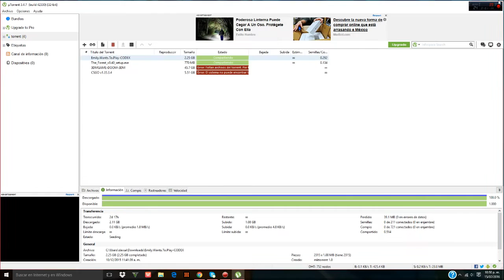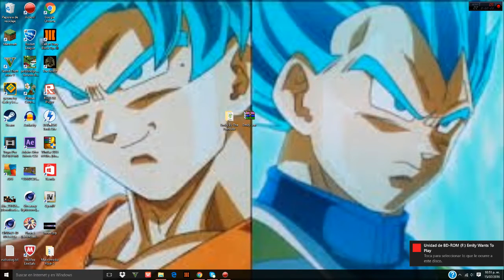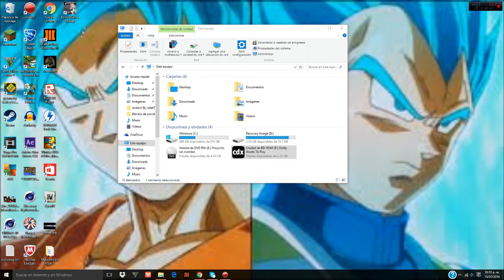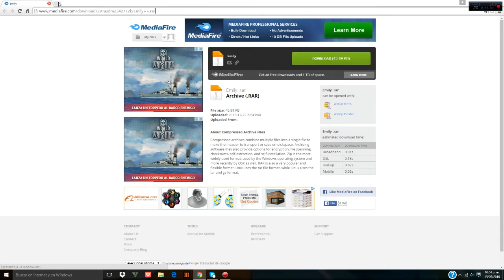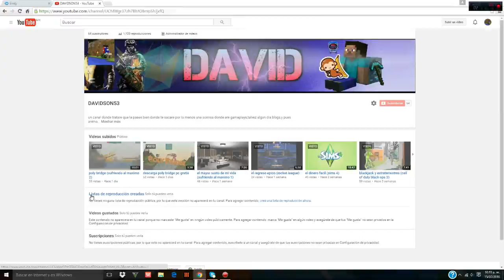descarga emily wants to play pc gratis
hola